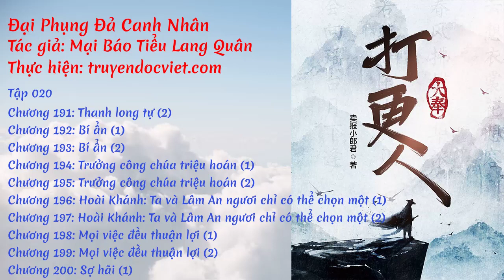Đại Phụng Đả Canh Nhân - Tập 020: Thanh long tự | Thư viện sách nói miễn phí | truyendocviet.com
Đại Phụng Đả Canh Nhân - Tập 020: Thanh long tự

CHÚ Ý: Khi truy cập website truyendocviet.com nghe phiên bản AUDIO trên điện thoại bạn có thể nghe cả khi khóa màn hình.

Danh sách
Chương 191: Thanh long tự (2)
Chương 192: Bí ẩn (1)
Chương 193: Bí ẩn (2)
Chương 194: Trưởng công chúa triệu hoán (1)
Chương 195: Trưởng công chúa triệu hoán (2)
Chương 196: Hoài Khánh: Ta và Lâm An ngươi chỉ có thể chọn một (1)
Chương 197: Hoài Khánh: Ta và Lâm An ngươi chỉ có thể chọn một (2)
Chương 198: Mọi việc đều thuận lợi (1)
Chương 199: Mọi việc đều thuận lợi (2)
Chương 200: Sợ hãi (1)

Nếu có bất kỳ yêu cầu hoặc góp ý về nội dung truyện, các bạn hãy cho mình biết ở dưới bình luận🥰